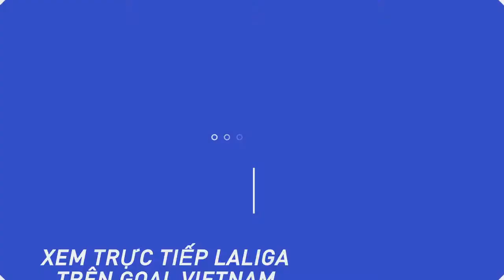Highlights La Liga: Alavés 2-1 Girona